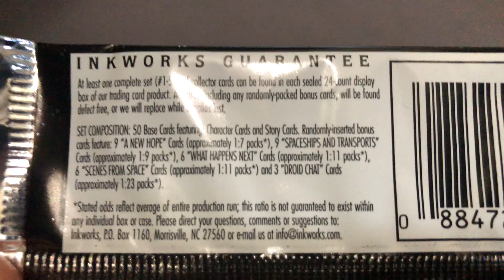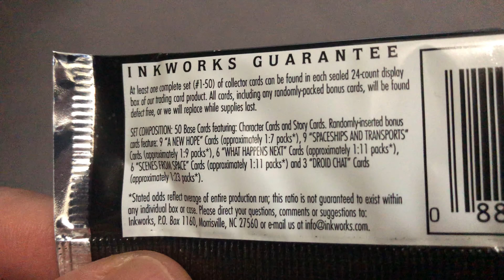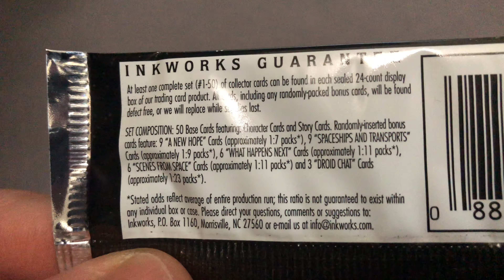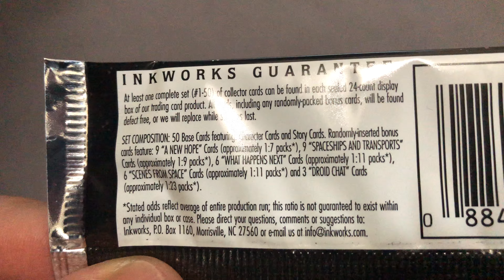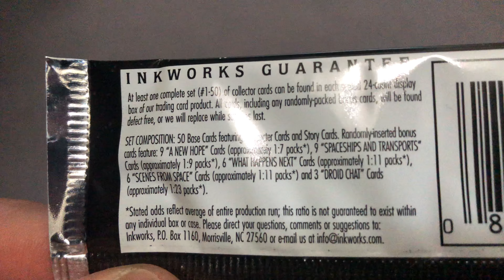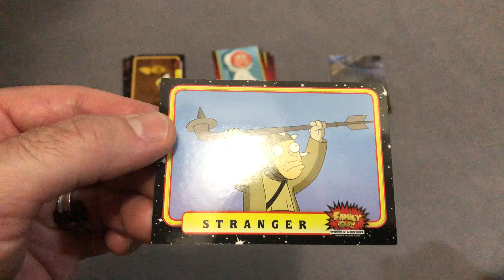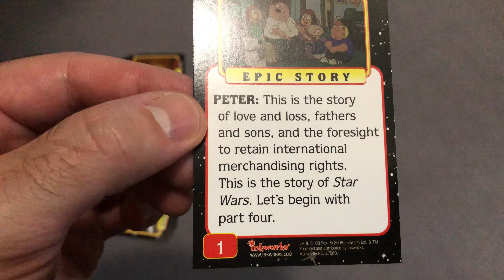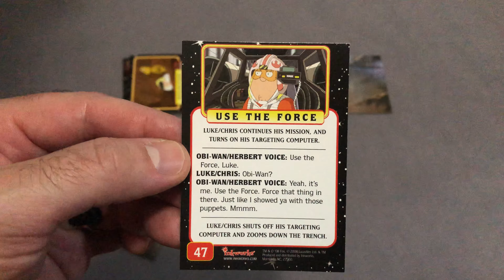Non Wax Pack Break❗️Family Guy Episode IV: A New Hope (2008) Pack #03 of 24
Opening packs from yesteryear. Next up Family Guy Episode IV: A New Hope (2008)

A long time ago, but somehow in the future, a special episode of Family Guy was aired, "Blue Harvest," presenting an outrageous look at the Star Wars universe! Timed to the January DVD release of this fan-favorite episode, Inkworks announces Family Guy Presents: Episode IV - A New Hope Premium Trading Cards, which finds Peter, Lois, Chris, Stewie, Brian and some of Quahog's finest in the middle of George Lucas' beloved science-fiction epic. Feel the Farce! With a retro look and hilarious fun, this 50-card series will be loved by Family Guy and Star Wars fans alike! Look for six levels of randomly-inserted bonus cards: 9-card foil puzzle "A New Hope" (1:7 packs), an amazing piece featuring painted artwork of Chris Griffin as Luke Skywalker, Stewie Griffin as Darth Vader, and more; 9 foil "Spaceships And Transports" cards (1:9 packs), die-cut cards featuring the ships and transports from the show; 6 foil "What Happens Next" cards (1:11 packs) with the hysterical punchlines you didn't see in the original film; 6 "Scenes From Space" cards (1:11 packs) including three clear character cards that can be mixed and matched over three background scenery cards to create different Family Guy space scenes; and 3 holographic foil "Droid Chat" cards (1:23 packs) with hilarious exchanges between Quagmire as C-3PO and Cleveland as R2-D2! 6 cards per pack, 24 packs per box.